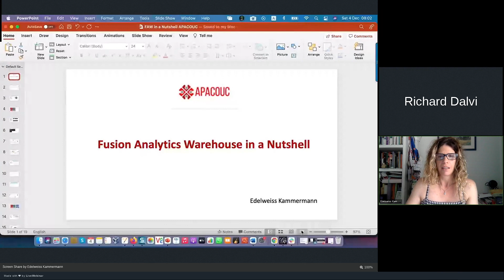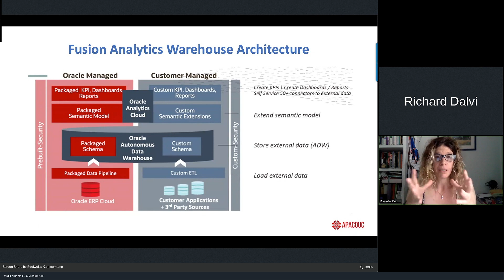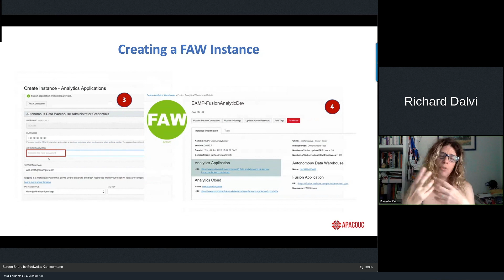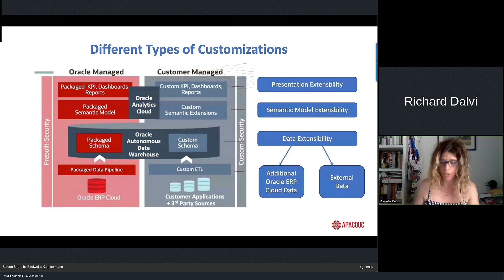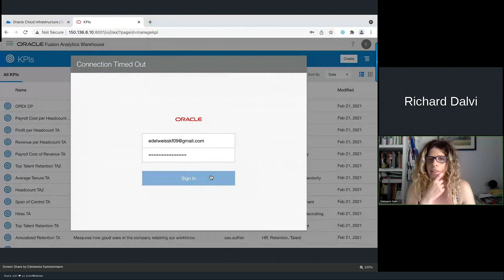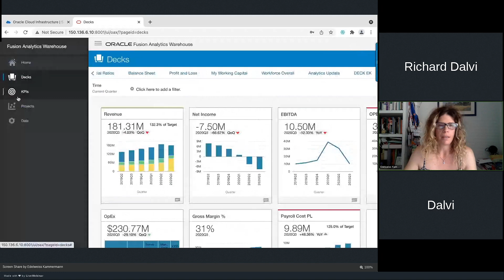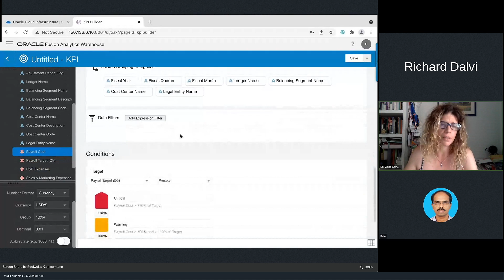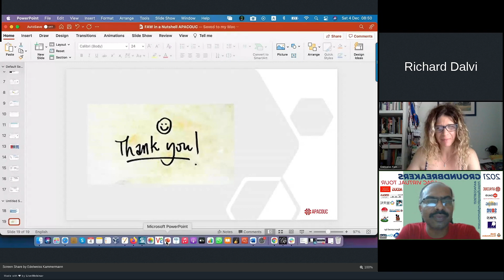Fusion Analytics Warehouse in a Nutshell by Edelweiss Kammermann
Oracle offers Fusion Analytics Warehouse as an analytic platform for Oracle Cloud ERP, HCM, SCM, and CX Cloud. Do you want to know how it works, the prebuilt content that is included, and if it is the right solution for you? Maybe you are wondering if you can customize the content or add new sources.

This session will answer these questions with live demos to see FAW in action, the prebuilt content, and how to do the customizations you need.